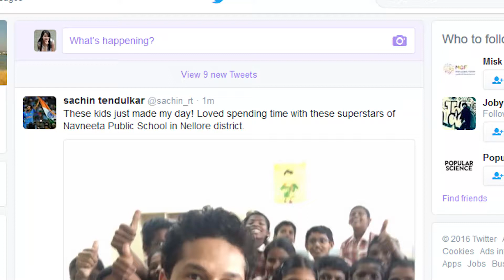How to MUTE words and hashtags on Twitter website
Here's how you can mute words and hashtags on Twitter website.
Story: Shweta Ganjoo
Edit: Meetesh Dixit
Design: Anuj Kohli

For More: InUth.com